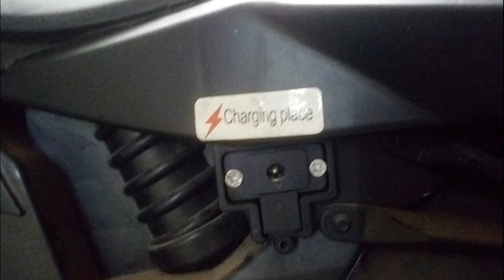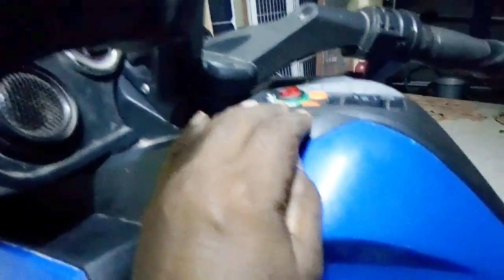kids ELECTRIC BIKE REPAIR AND RESTORE TAMIL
மின்சார வாகனங்கள் பழுது நீக்கி பயன்படுத்தும் முறை
இந்த தொழில்நுட்பத்தை பயின்று எதிர்காலத்தில் மின்சார வாகனங்களை சிறந்த முறையில் பழுது நீக்கி
அதிக அளவில் சம்பாதிக்க முடியும் புதிய வாகனங் களை உருவாக்க முடியும் நாங்கள் பயிற்சி அளிக்கிறோம் இதில் சூரிய ஒளி தகடுகளை பதித்து
சூரிய ஒளி மின்சாரம் மூலம் இந்த வாகனங்களை இயக்கலாம்
வீடியோவில் தொலை பேசி என் கொடுத்துள்ளேன் தொடர்பு கொள்ளவும்